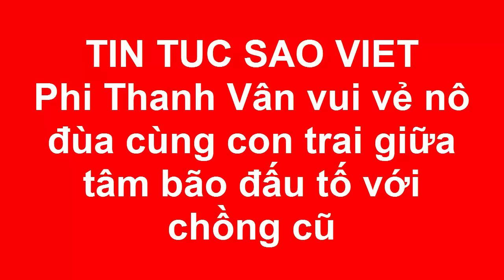Phi Thanh Vân vui vẻ nô đùa cùng con trai giữa tâm bão đấu tố với chồng cũ(Tin tức Sao Việt)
Nữ diễn viên Phi Thanh Vân xuất hiện cùng con trai giữa trung tâm thương mại sau cuộc cãi vã trên mạng xã hội với chồng cũ.